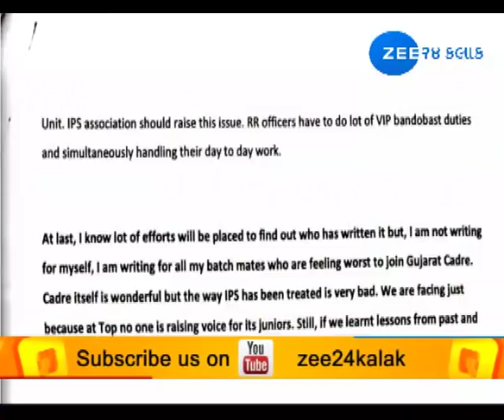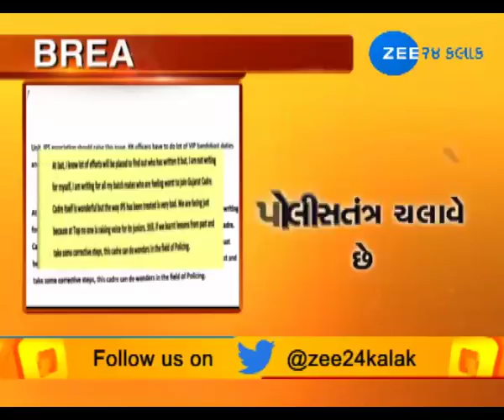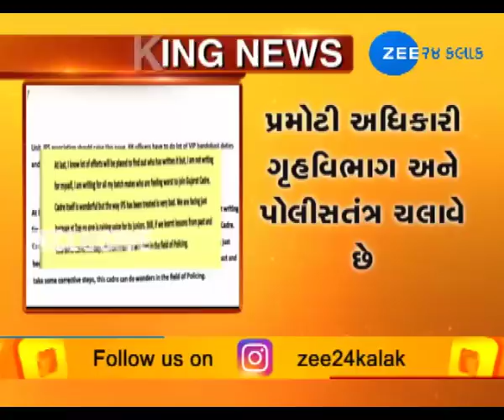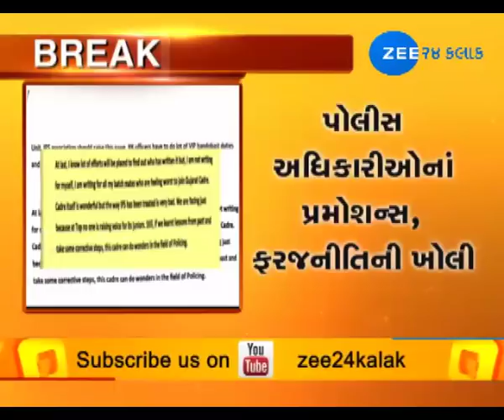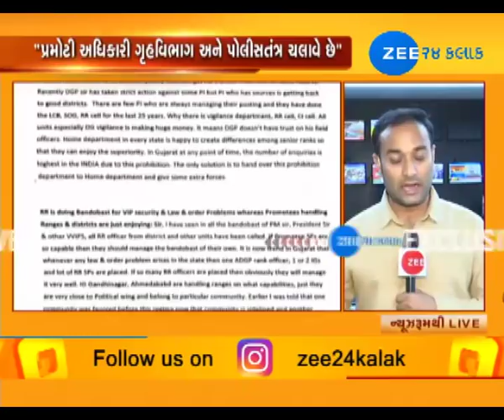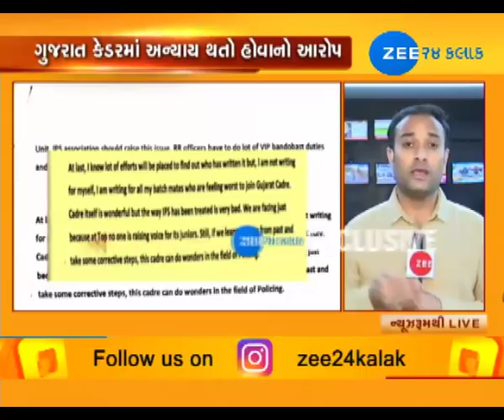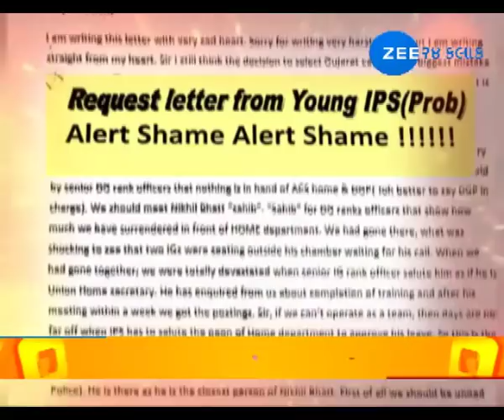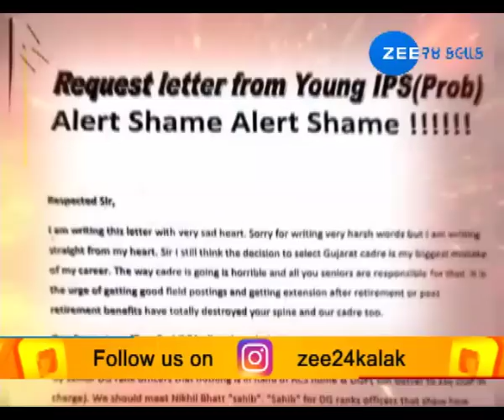ZEE SPECIAL: PIDA NO PATRA (પીડાનો પત્ર)- ZEE 24 KALAK